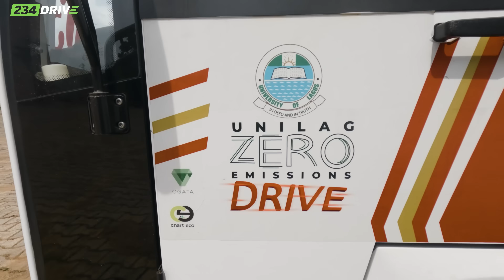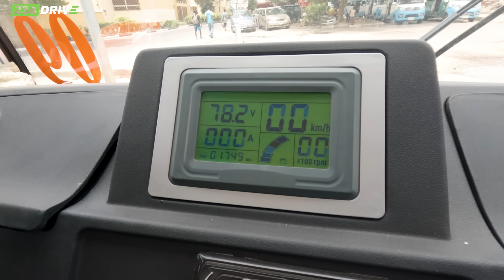The First ELECTRIC MASS TRANSIT ? | The OGATA EV Buses from UNILAG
In this video, Crank takes us inside the world of Electric EV Buses that operate within The University of Lagos premises that solved both the environmental problem of green house pollution and the financial burgen of reducing the fare for students by 50% . We speak to itunu okunsanmi the founder of ChartEco (the brains behind this project)

0:00 - Intro
01:44 - How it started
07:21 - Practical Operation
12:52 - Interview with driver
14:28 - Outro